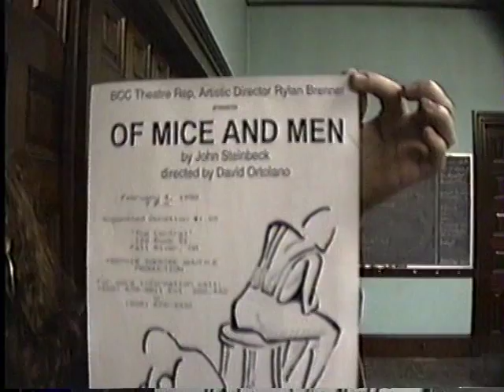Of Mice and Men 1.mov